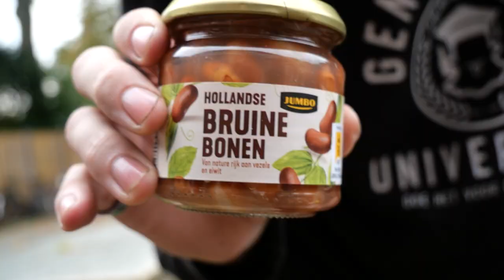Frituurpan VS Cola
In deze video frituurt BigBeans alles wat niet in de frituurpan hoort. Van een broodje bapao tot een blikje frisdrank. Veel kijk plezier:)

(Doneren mag alleen wanneer je minimaal 18 jaar oud bent of toestemming hebt van jouw ouder/verzorger.)